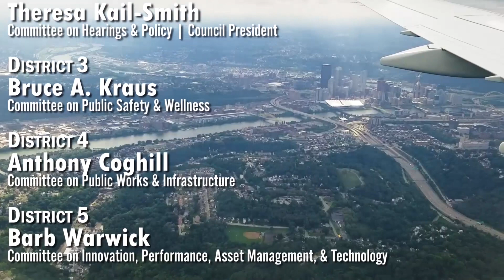Pittsburgh City Council Public Hearing - 4/13/23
Bills #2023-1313 & #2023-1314: Reopening Budget